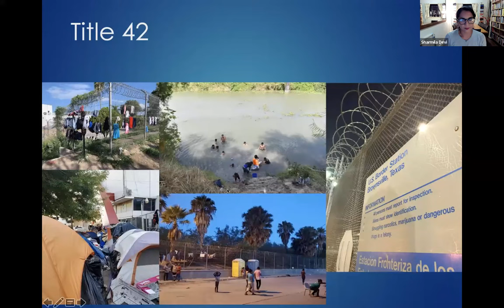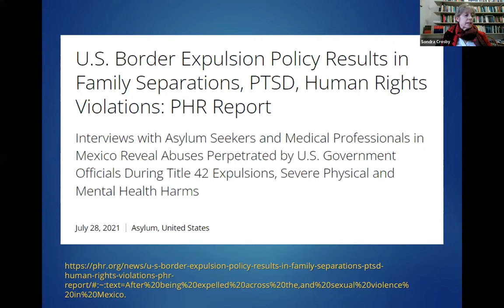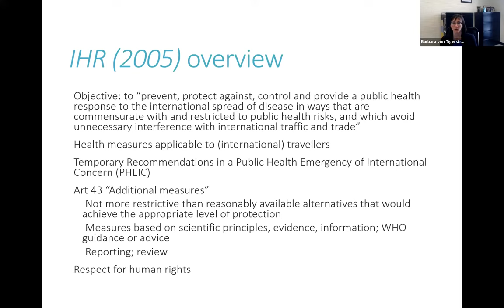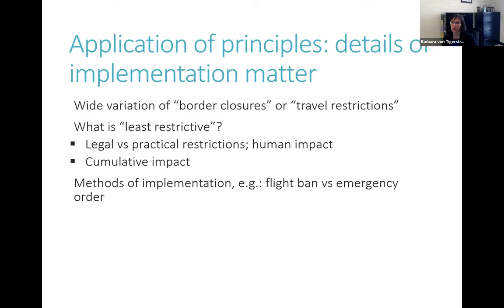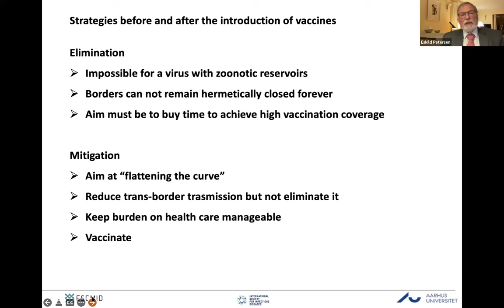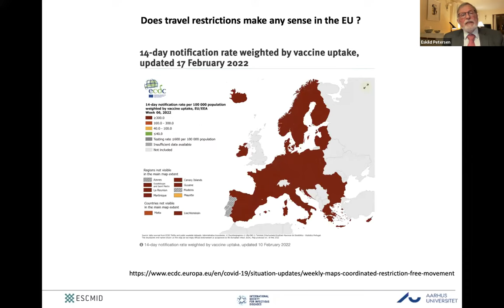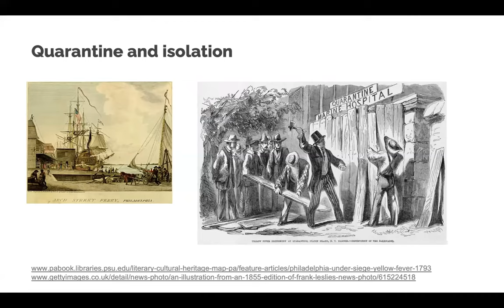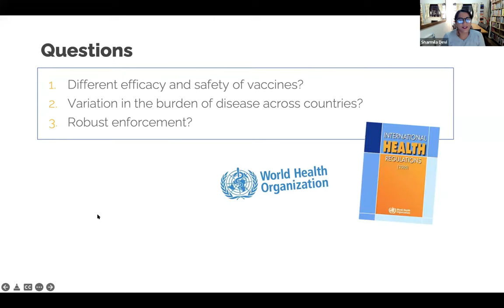Travel restrictions during pandemics: considerations and consequences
Cross-border travel bans have long been controversial in public health. While travel bans may help contain disease spread, there are also concerns that they may limit the availability of health workers where needed, and that they may encourage xenophobia. During the COVID-19 pandemic, travel bans were implemented widely by many countries (U.S. included), in an effort to contain the virus and control its spread. But how effective were they in suppressing the spread? Is it fair to look at the effectiveness of these bans without considering if they do more harm than good?

Dr. William J. Bicknell endowed this lectureship to support excellence, rigor, imagination and risk-taking in the teaching and practice of public health through annual lectures.
0:00:00
0:00:06 Dean Galea's Opening Remarks
0:02:29 Sharmila Devi Introduction to panel
0:05:05 Professor Sondra Crosby Presentation
0:15:58 Professor Barbara Von Tigerstrom
0:30:56 Professor Eskild Petersen
0:47:41 University Research Lecturer Samantha Vanderslott
1:00:46 What should be done differently if there is another pandemic?
1:06:38 How hopeful are you about a greater international cooperation?
1:08:32 How have countries changed since the pandemic?
1:13:48 What is your wish list if you had the politic will to make major changes?
1:22:43 Are some travel restrictions biased and can they be harmful?
1:28:09 Dean Galea's closing remarks